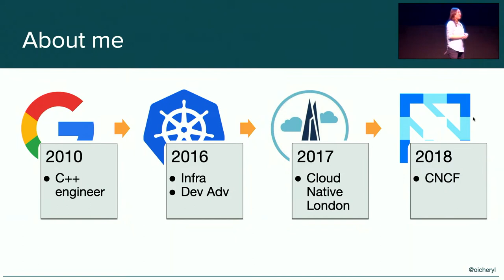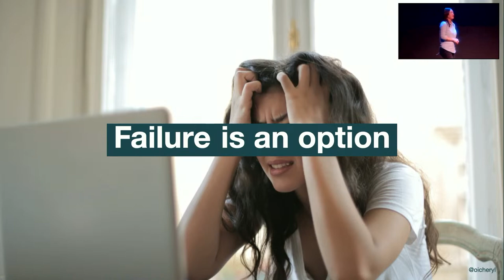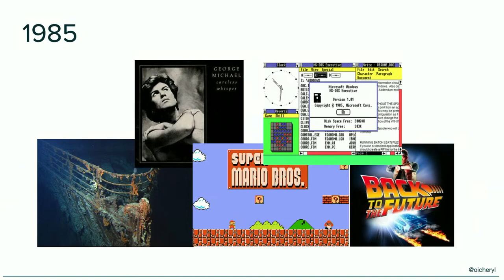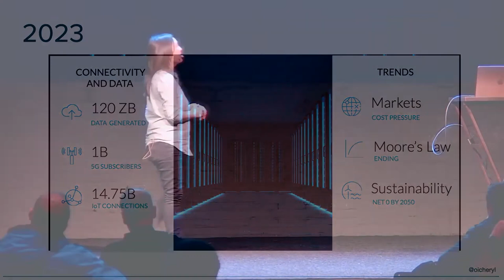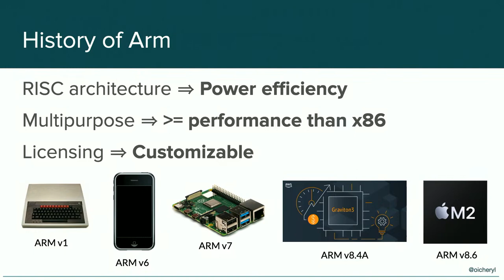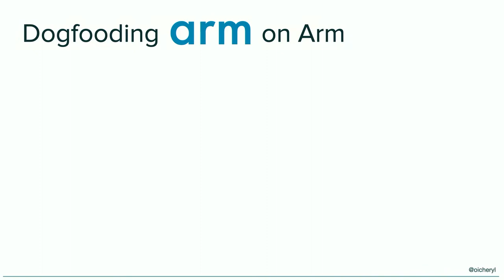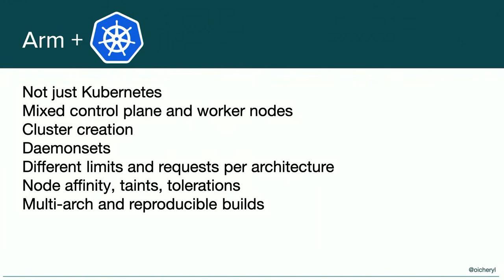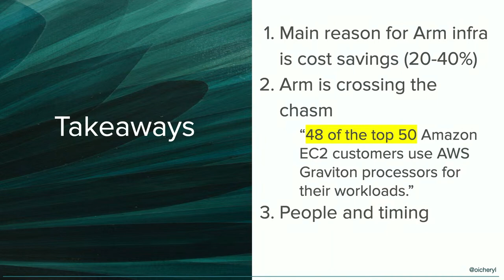Keynote - Crossing the chasm with multi arch by Cheryl Hung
Cheryl Hung speaks to crossing the chasm with multi arch.